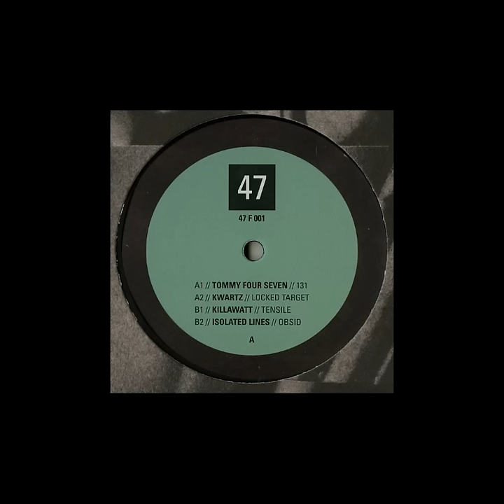Tommy Four Seven -131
Various ‎– 47 F 001
Formato: Vinyl, 12", EP
País: Germany
Fecha: 17 Apr 2015
Genre: Electronic
Style: Techno
Pistas
A1  – Tommy Four Seven  - 131
A2  – Kwartz - Locked Target
B1  – Killawatt - Tensile
B2  – Isolated Lines - Obsid
Artist: Tommy Four Seven
Perfil: British DJ and producer, now based in Berlin (Germany).
En Grupos: Bauhaus, These Hidden Hands
Variaciones: Tommy 47, Tommy Fourseven